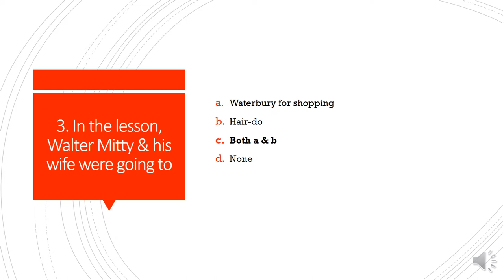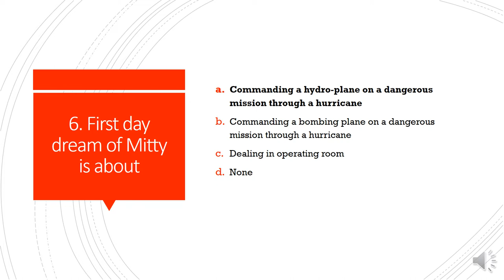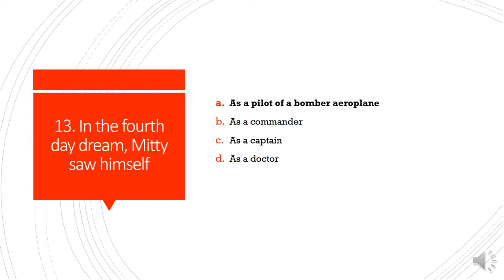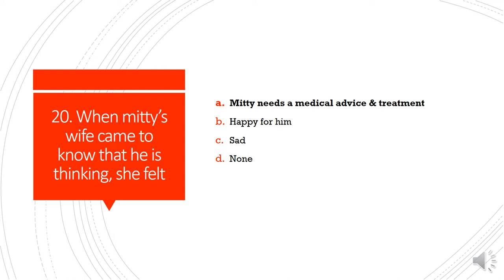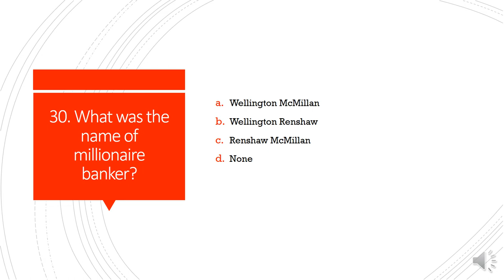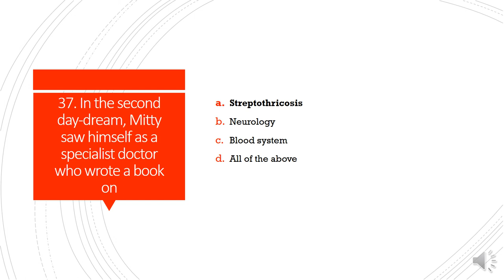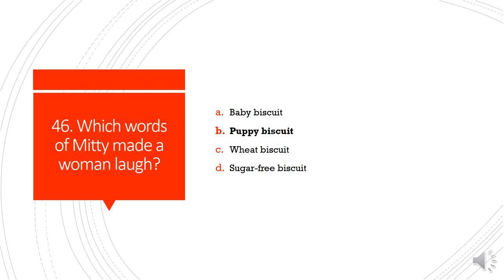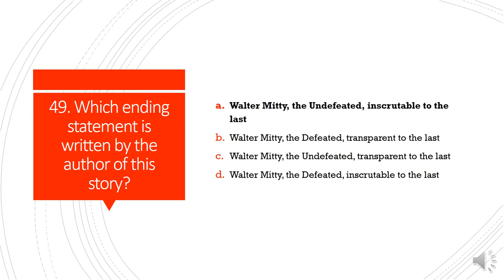The Secret Life Of Walter Mitty | B.Sc. English MCQs | Lesson# 8